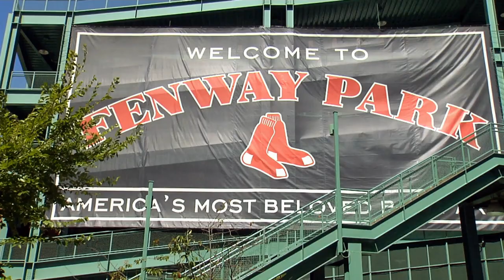New England Council Breakfast 2023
Gathered at the Seaport Hotel, Mayor Wu spoke to members of the The New England Council, a regional business association, about the current issues in Boston.